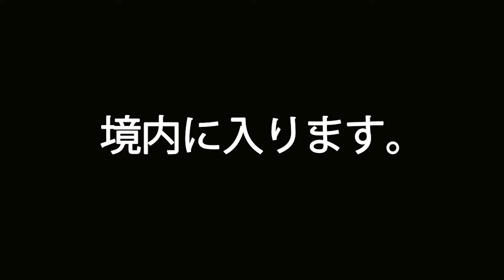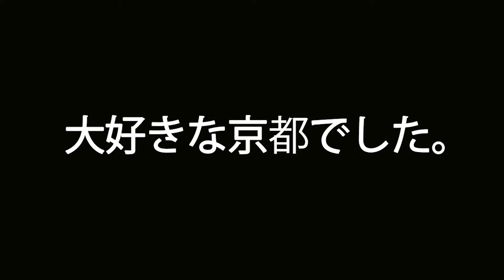【京都おっさん一人旅】 お寺(建仁寺) 子離れの日常 これが現実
子離れの日常の静かな日常を動画に撮りました。